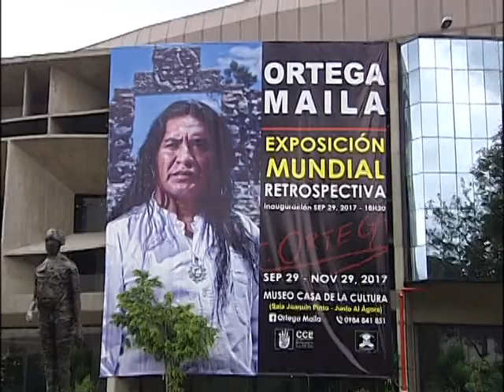EXPOSICION MUNDIAL-RETROSPECTIVA ORTEGA MAILA (TC TELEVISION)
Ortega Maila es el único ecuatoriano que integra la lista de los cien mejores artistas del planeta  elaborada por ART CHANEL, canal especializado en arte en el mundo, su nombre ocupa uno de los más importantes lugares en la lista IGI INTERNATIONAL GALLERY y ha expuesto sus obras en las más importantes galerías de Londres, París, New York, Tokio, Berlín, La Habana, México, La Paz,  Brasilia, Bombai, Dubai, y otros países alrededor del mundo llevando el arte y la cultura ecuatoriana a todos los rincones del planeta.
La ciudadanía y el público en general, nacional y extranjero, podrán apreciar la obra y visitar la sala desde el día 29 de Septiembre hasta el 29 de Noviembre, en un evento único e irrepetible por la importancia de la obra presentada de quien es considerado uno de los más grandes exponentes del arte y la plástica ecuatoriana.